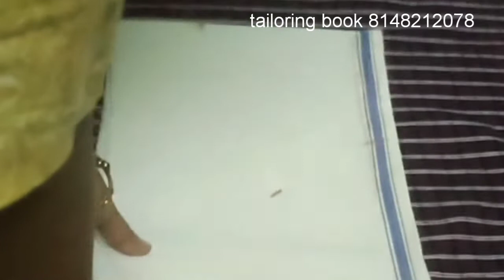அளவு pant வைத்து Pant cut செய்யும் முறை//easy and simple method cutting..